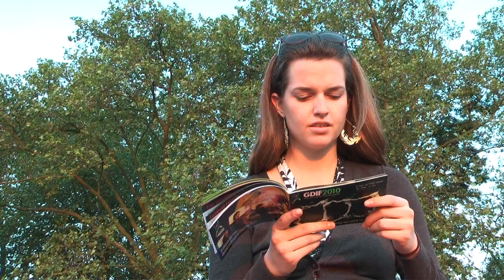xxxxx geyser - teaser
pure love, fake arts. Penelope & Rudy